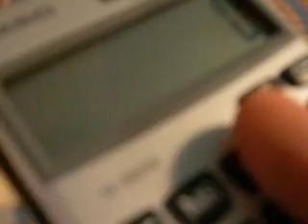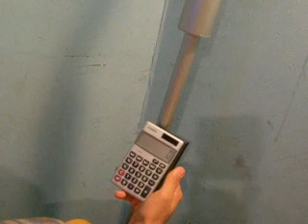*Inside A Plasma Ball- 2/3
The more Scientific electrical stuff you can do with a plasma ball.